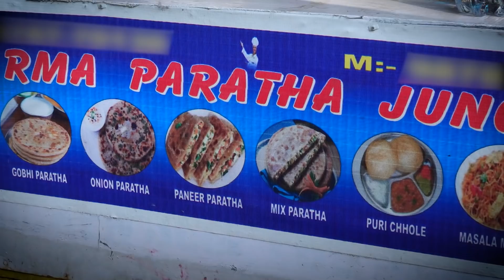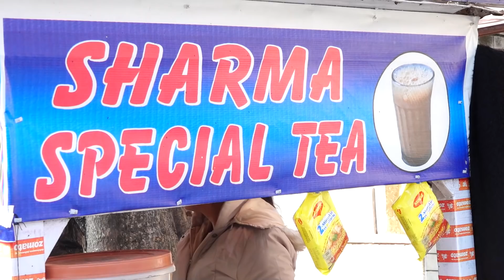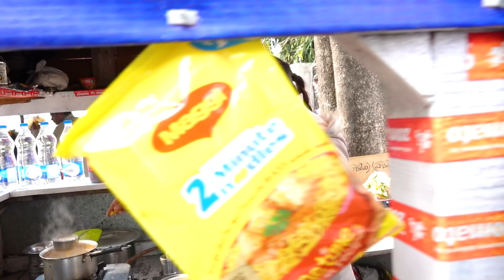ਇਸ ਕੁੜੀ ਨੇ LLB ਦੀ ਪੜ੍ਹਾਈ ਛੱਡ ਕਿਉਂ ਲਾਈ ਰੇਹੜੀ?ਪਤੀ ਤੋਂ ਵੀ ਤੰਗ ਤੇ ਹੁਣ ਲੋਕਾਂ ਨੇ ਵੀ ਜਿਊਣਾ ਕੀਤਾ ਔਖਾ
ਇਸ ਕੁੜੀ ਨੇ LLB ਦੀ ਪੜ੍ਹਾਈ ਛੱਡ ਕਿਉਂ ਲਾਈ ਰੇਹੜੀ?
ਪਤੀ ਤੋਂ ਵੀ ਤੰਗ ਤੇ ਹੁਣ ਲੋਕਾਂ ਨੇ ਵੀ ਜਿਊਣਾ ਕੀਤਾ ਔਖਾ
ਰੁਆ ਦੇਵੇਗੀ ਕੁੜੀ ਦੀ ਹੌਸਲੇ ਭਰੀ ਕਹਾਣੀ